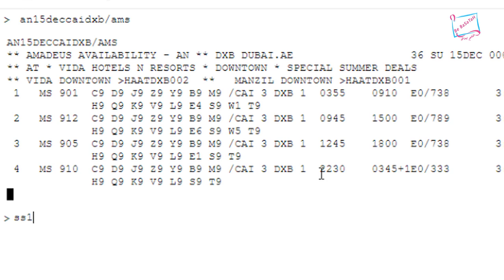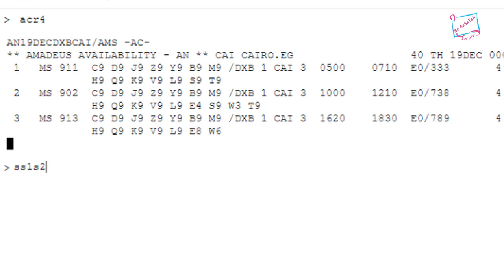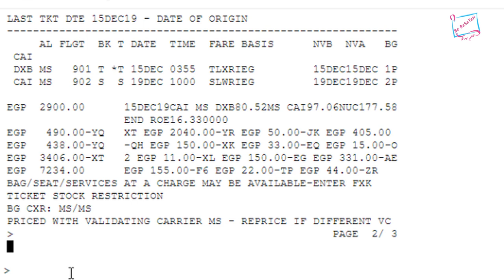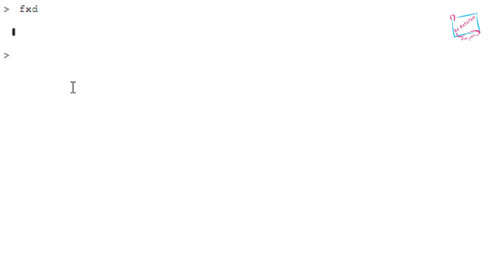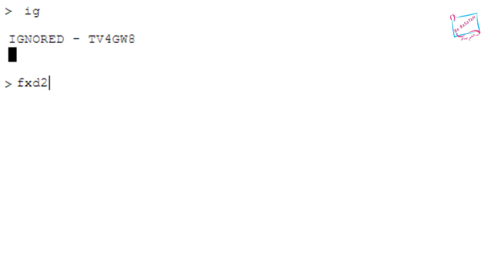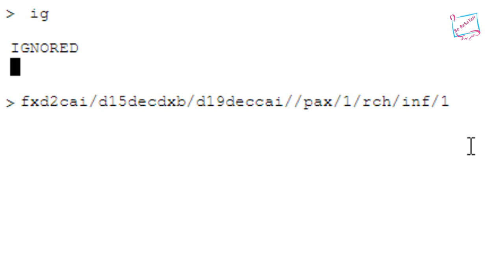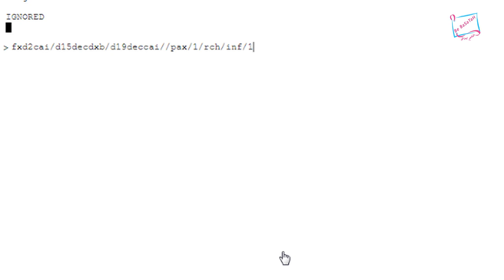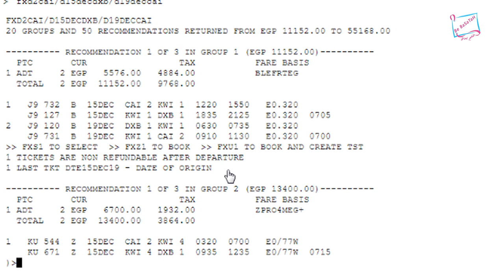كورس أماديوس الحلقة 3 - التسعير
حلقة اليوم عن التسعير وازاي تجيب ارخص سعر لاي درجة على الطيارة
نتمنى نفيدكم بكل المعلومات ولأي استفسار اكتبوا تعليق وهنرد عليكو
قناة_ببساطة هي منصة للتعلم والمعرفة في مجالات جديدة وكتير ومختلفة وهي
1- مجال السياحة : وهنتعلم فيه ازاي تاخد خبرة في العمل في شركات السياحة وكمان هنساعد كل من بيحجز من الاون لاين شرح خبرة مسبقة بكل التفاصيل والمعلومات الخاصة بالسياحة.
2- مجال التسويق: وهنعرف ببساطة ازاي تقدر تسوق وانت في مكانك وتجيب عملاء لمشروعك
3- مجال الكمبيوتر : ودا هايبقى كل ما يتعلق بالكمبيوتر والمشاكل والحلول
4- مجال الحيوانات : ودا مجال جديد جدا هايبقى فيه كل حلقة معلومات عن طائر أو حيوان لكل من يحب الحيوانات ويهتم بتربيتهم
ولأي استفسار عن اي مجال من المجالات السابقة
احنا موجودين في كل وقت
بدعمكم سنستمر بقوة
لكل من يستفيد من المعلومات ماتنسوش اشتراك القناة وتفعيل الجرس